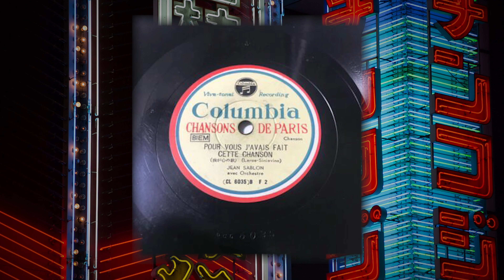CES FRANÇAIS·ES SONT DES STARS AU JAPON | La chanson française au 🇯🇵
Eh oui ! Au milieu du siècle dernier, à l’autre bout du monde, on écoutait de la chanson française !
Dans cette vidéo je vous raconte comment des artistes comme France Gall, Charles Aznavour ou encore Michel Polnareff sont devenus des stars au Japon !
Bon visionnage !

CHAPITRES :

00:00 Introduction
00:44 Les années 30
01:32 Avant-guerre
02:17 Après-guerre
04:38 Les années 60
09:34 Le déclin
10:27 Aujourd'hui
11:38 Abonnez-vous !